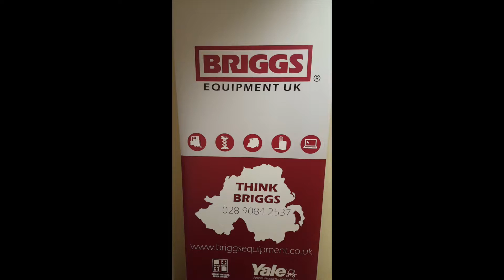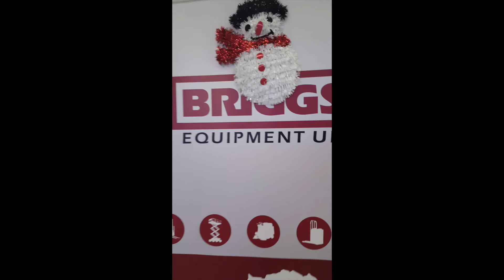Briggs NI Mannequin Challenge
Briggs NI took on the mannequin challenge on their Christmas Jumper day - raising money for Macmillan Cancer and NI Children's Hospice